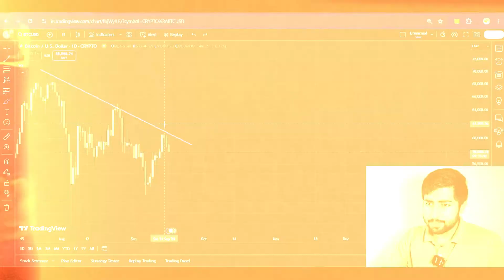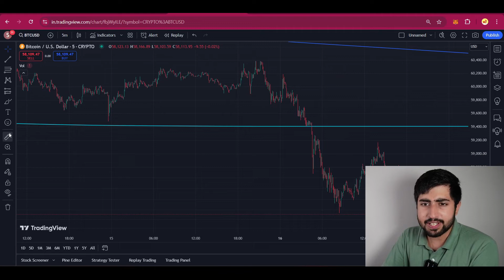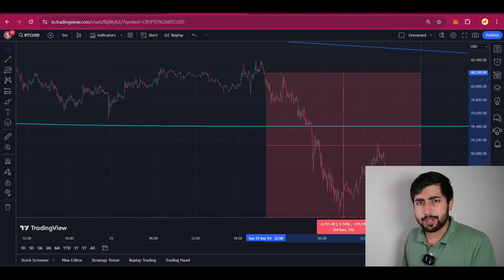Bitcoin Holders Prepare for this | Ab aage kya hoga? 🚨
Questions Discussed  👇
Why Bitcoin is Down today?
Why Bitcoin is falling?
When Bull Cycle will start?

Bitcoin's halving cycles are a fundamental mechanism built into its blockchain. These events occur approximately every four years, reducing the number of new bitcoins created per block by half. This halving process is designed to maintain scarcity and control the supply of bitcoins, ensuring that its value remains relatively stable over time. As the number of bitcoins mined decreases, the difficulty of mining also increases, requiring miners to invest more computational power to solve complex mathematical problems and earn rewards. This halving mechanism has a significant impact on the cryptocurrency market, influencing price fluctuations and the overall health of the Bitcoin network.